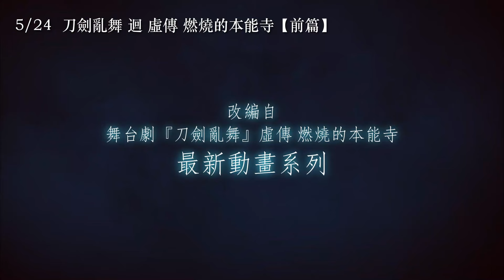5/24【刀劍亂舞 迴 -虛傳 燃燒的本能寺- 【前篇】】 中文預告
舞台劇「刀劍亂舞」首部作品改編

四把刀劍男士，由魔王．織田信長所有，信長是他們的前主人
他們將出陣前往信長被暗殺的本能寺之變
那個在種種糾葛下，由他們所守護的歷史會是？
這是一個
在歷史迴旋下所展開的故事…

第1話
被熊熊烈火燃燒著的本能寺本堂──宗三左文字做了好幾次相同的夢，深受此惡夢所苦。有一天，新的刀劍男士不動行光顯現了，他稱自己是「最受織田信長喜愛之刀」。宗三左文字、壓切長谷部的前主人與不動行光相同，而他們對於不動行光的言行舉止似乎有些意見…

第2話
被主人任命為近侍的山姥切國廣，由於過去所發生的某個事件，而認為自己不適合擔任近侍一職，並為此煩惱著。另一方面，才顯現不久的不動行光，就拜託接獲出陣命令的刀劍男士們「也帶我一起去吧」，遭到山姥切國廣的訓斥，不動行光對此感到一頭霧水，他並不明白「守護歷史」的意義何在，而他那些天真爛漫的發言，也讓壓切長谷部的表情越來越難看…。

第3話
壓切長谷部雖然正在與宗三左文字比試，卻讓夥伴們覺得有些不對勁。因為他腦海中出現了自己前幾天與不動行光相處時的畫面，也讓自己回想起那段仍是刀劍型態時期的記憶。在這樣的氛圍下，善於察言觀色的鯰尾藤四郎說出的一句話，卻反倒讓這兩人的關係變得更糟。這兩人對信長的想法是互相衝突的，而這也讓宗三左文字打算要居中為兩人進行「調和」…

第4話
鶴丸國永計畫了一場「四支部隊互相對抗之戰鬥訓練」。分組成員的名單讓宗三左文字、不動行光、壓切長谷部、藥研藤四郎都掩藏不住內心的震驚。事實上，這場戰鬥訓練，是為了化解之前曾待在織田信長身邊的那些刀劍之間的恩怨。不過，曾經屬於織田的那些刀卻依然故我，這也讓山姥切國廣露出了苦澀的神情。戰鬥訓練就在每個人各懷心思的情況下開始了。